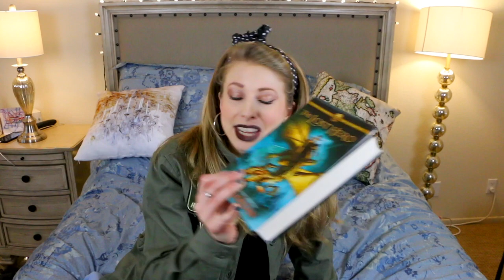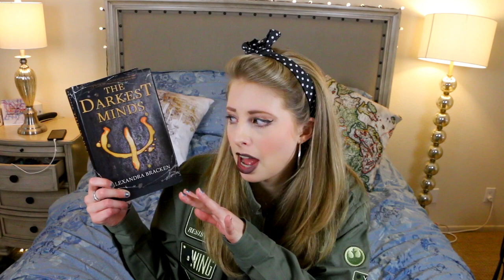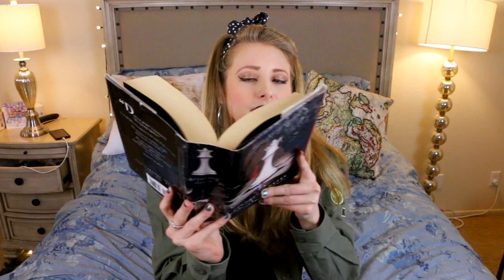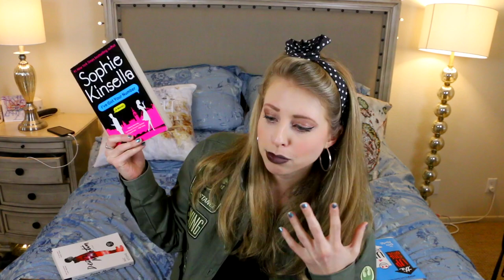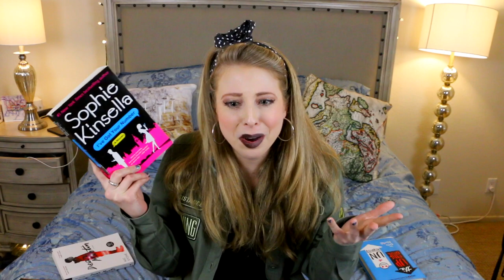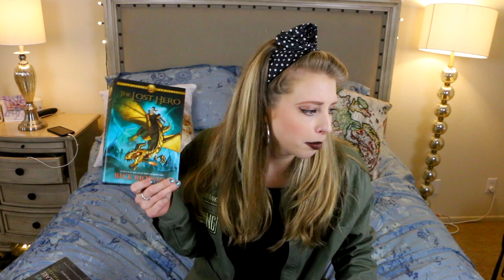BOOKS & FIRST DATES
LET'S TALK FIRST DATES AND BOOKS by doing the First Date Book Tag!

xtinemay1920(at)gmail(dot)com